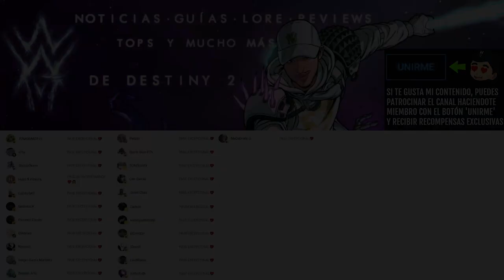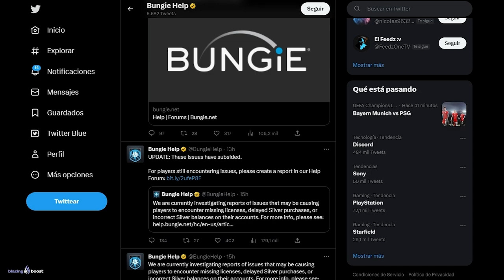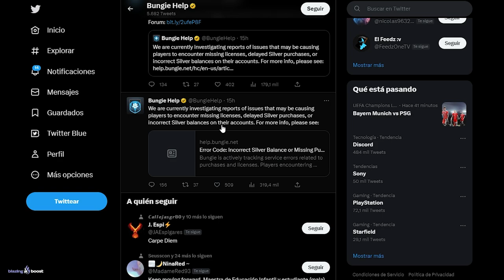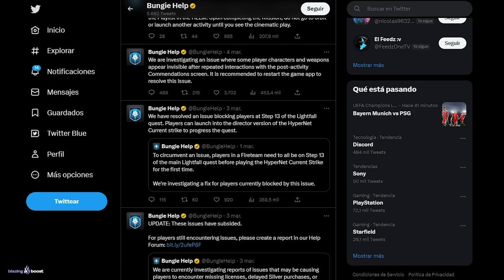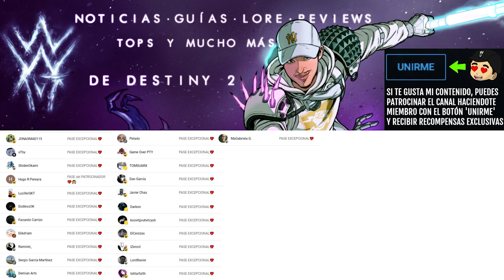DESTINY 2 ESTA COMPLETAMENTE ROTO... | Destiny 2 Eclipse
✨¡SÍGUEME!

⏰MARCAS DE TIEMPO:
0:00 Intro
0:42 DESTINY 2 ESTA COMPLETAMENTE ROTO
5:40 Outro

💠💻MI PC:
• CPU: AMD Ryzen 7 5800X 3.8 GHz 8-Core Processor
• GPU/ Gráfica: Gigabyte GeForce RTX 3060 12 GB
• PLACA BASE: Asus ROG STRIX B550-F GAMING (WI-FI) ATX AM4
• CPU Cooler: Corsair H100i RGB PLATINUM 75 CFM
• Memoria RAM: Corsair Vengeance RGB Pro 32 GB DDR4-3200 CL16
• ALMACENAMIENTO: Samsung 970 Evo Plus 1 TB M.2-2280 NVME
• TORRE: Corsair iCUE 465X RGB ATX
• FUENTE: Corsair 850 W
• Monitor: MSI Optix G241 23.8" 1920x1080 144 Hz